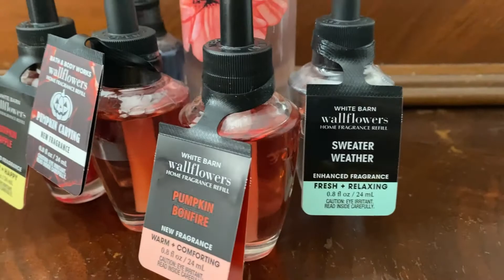Bath And Body Works Haul || July Roundup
It's crazy that it's been over a month since my last video! July has been absolute chaos! Here's to hoping August settles down a little for my little crew!